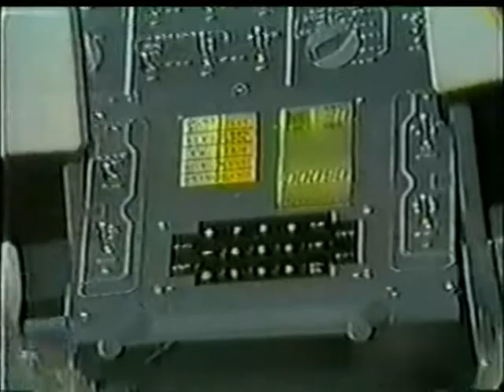CBS News Coverage of Apollo 10 Part 53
From May 23rd 1969 CBS News Covers Apollo 10,
Reporting:Walter Cronkite

The Apollo 10 Crew:

Commander :Thomas P. Stafford

Command Module Pilot :John W. Young

Lunar Module Pilot :Eugene A. Cernan